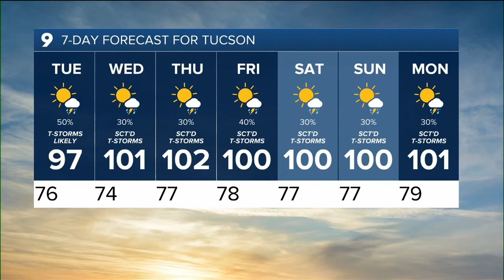KGUN 9 Tucson News Latest Headlines | June 21, 3am